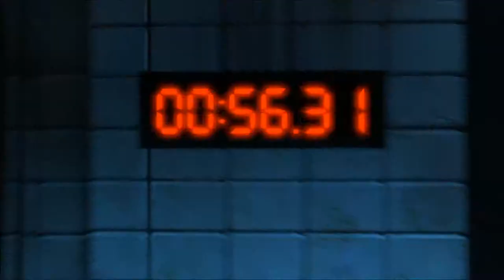Play Till You Die! Saw - Part 1: Hacksaw Jim Duggan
Lee embarks on a journey into the land of Jigsaw. As the title says, you play till you die!